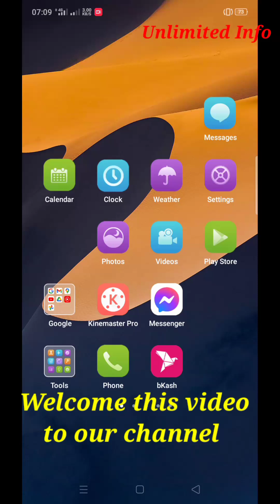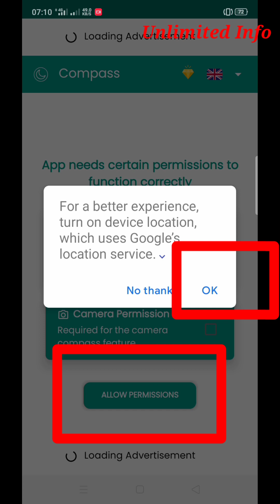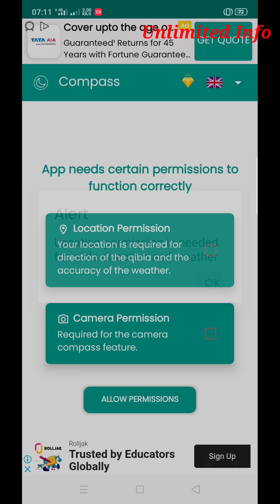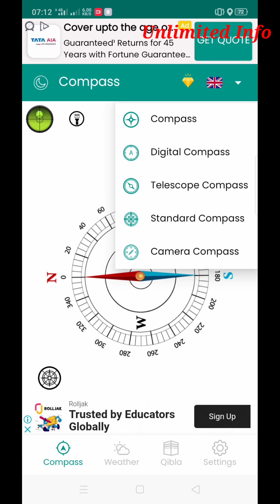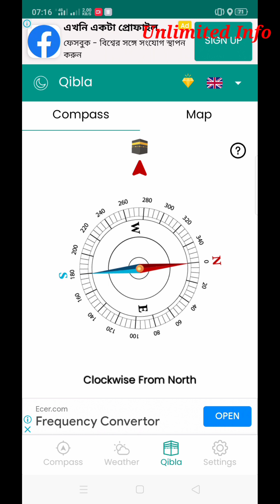মোবাইলের মাধ্যমে দিক নির্ণয়।দিক নির্ণয় করার উপায়। Direction compass for mobile. Unlimited Info